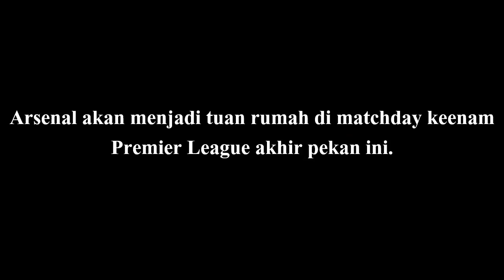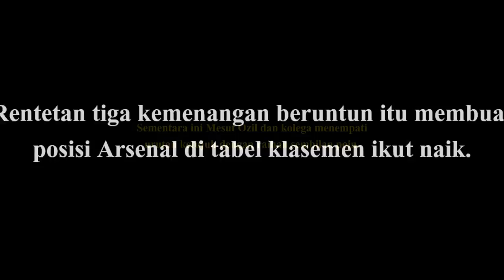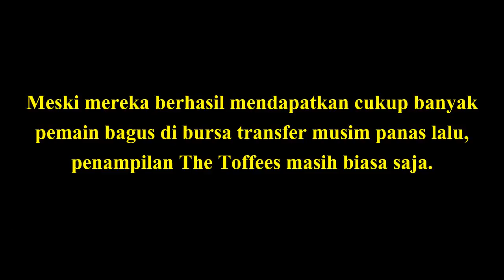ARSENAL vs EVERTON | Prediksi Liga Inggris 23 September 2018 | Prediksi Skor Anda?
Arsenal akan menjadi tuan rumah di matchday keenam Premier League akhir pekan ini. The Gunners akan kedatangan Everton pada Minggu (23/9) malam pukul 22.00 WIB.

Arsenal sempat kalah secara beruntun di dua pekan awal Premier League musim ini saat mereka bermain melawan tim kuat, Manchester City dan Chelsea. Namun, di tiga laga setelahnya pasukan Unai Emery mampu menyapu bersih kemenangan.

Di sisi lain penampilan Everton di musim ini masih jauh dari kata istimewa. Meski mereka berhasil mendapatkan cukup banyak pemain bagus di bursa transfer musim panas lalu, penampilan The Toffees masih biasa saja.

PERKIRAAN SUSUNAN PEMAIN

Arsenal XI: Cech, Bellrin, Mustafi, Sokratis, Monreal, Xhaka, Guendozi, Ozil, Ramasey, Aubameyang, Lacazette.

Everton XI: Pickford, Kenny, Holgate, Zouna, Digne, Gueye, Bernard, Walcott, Sigurdsson, Lookman, Tosun.